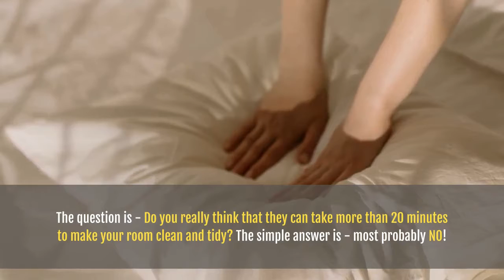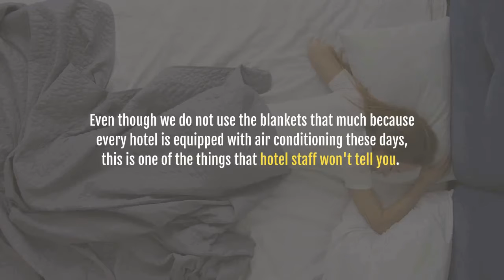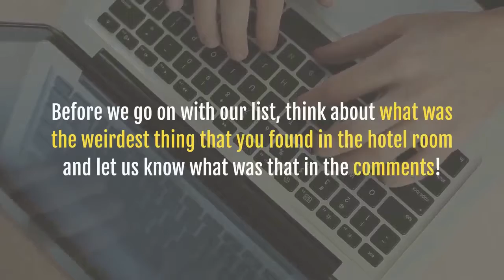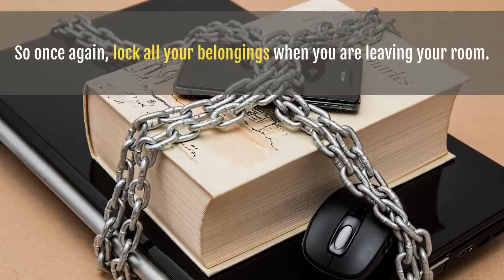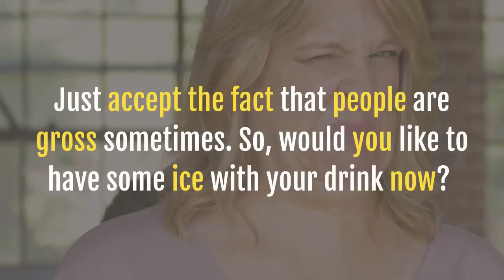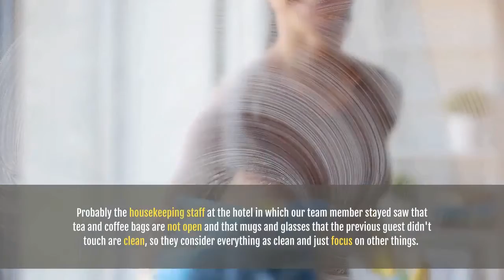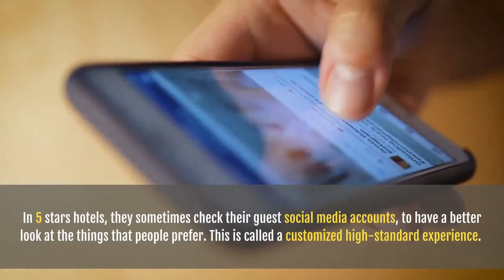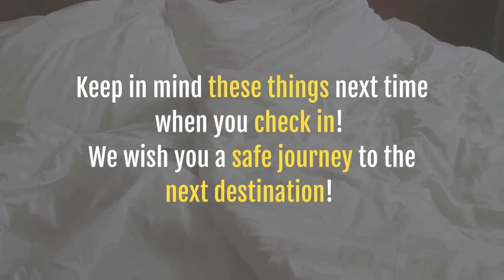Most Shocking Things That Hotel Staff Won't Tell You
In this video, we are talking about the most shocking things that hotel staff won't tell you! Some of them are so gross and intimidating that you will wish that you never watched this video! Some of them are mentioning your privacy and value as a customer! Keep in mind all of them next time when you check-in!

music used in this video: Drop - Anno Domini Beats [YT Library]